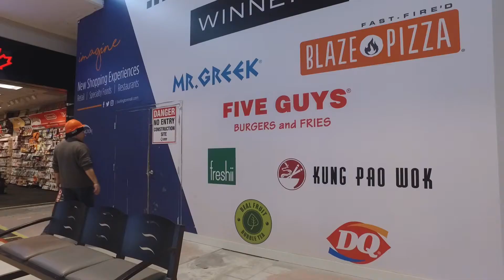Burlington Mall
Burlington Mall. Finalist for the Small Service Award from the Burlington Chamber of Commerce Business Excellence Award. 800,000 sqft building with retail services, office spaces, and community space.